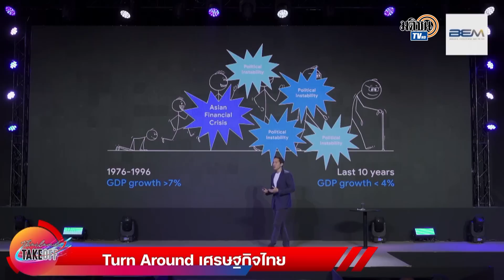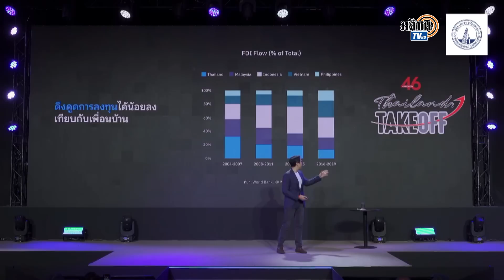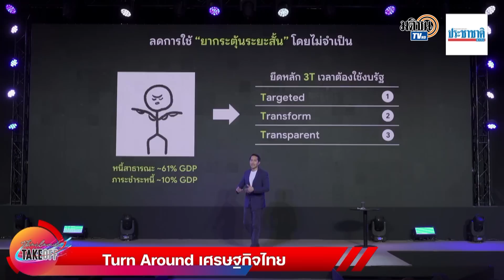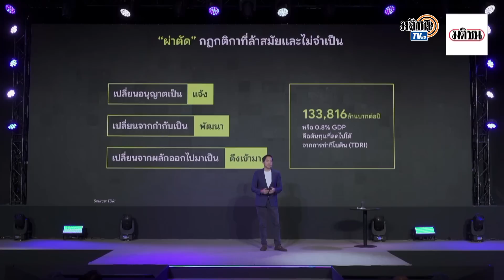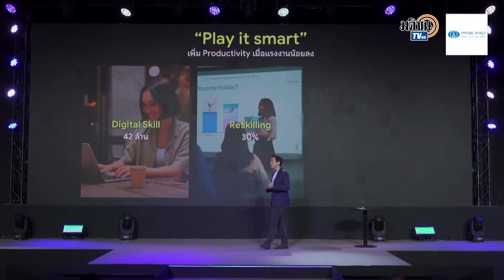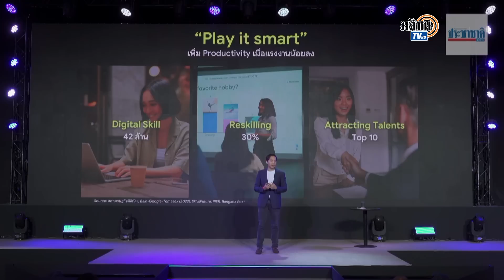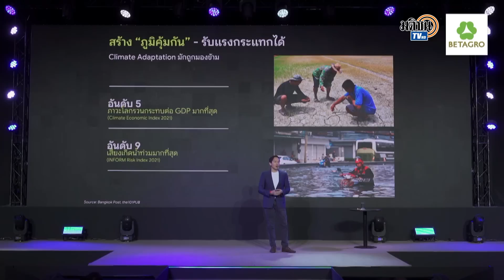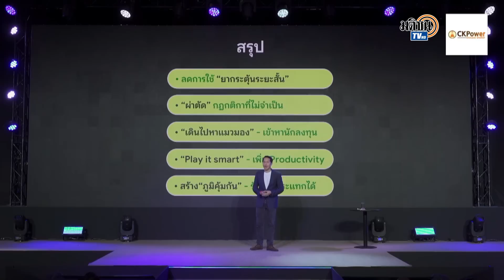“สันติธาร”เปรียบศก.ไทยเป็นนักกีฬาสูงวัย-ชี้ยังไม่สายหากโค้ชใหม่ต้องการเปลี่ยนไทย : Matichon TV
เมื่อวันที่ 21 มิ.ย. 2566 หนังสือพิมพ์มติชน จัดงานสัมมนา “Thailand : Take off” “สันติธาร เสถียรไทย” กรรมการผู้จัดการใหญ่ บ.Sea Group กล่าวในหัวข้อ "Turn around เศรษฐกิจไทย" โดยระบุว่าเศรษฐกิจไทยในขณะนี้ เปรียบเป็นนักกีฬาสูงวัย อาจจะถูกลืมได้ ชี้ยังไม่สาย หากโค้ชใหม่ต้องการเปลี่ยนประเทศไทย โดยมีข้อแนะนำ 5 ข้อที่ต้องทำ#ข่าวการเมืองมติชน